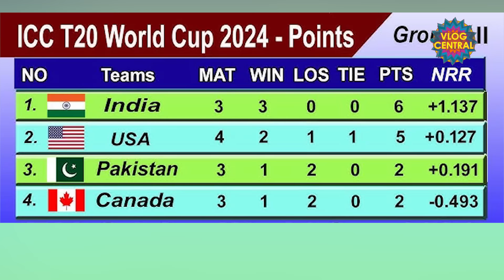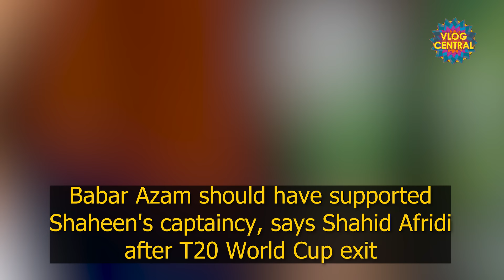Downfall of Pakistan Cricket - Podcast with Nasir Baig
Pakistan, a team known for its strong cricketing history, entered the T20 World Cup with high hopes and expectations. However, they failed to live up to the hype and suffered defeats in crucial matches. Their batting lineup struggled to put up competitive scores, while their bowlers failed to contain opposition batsmen.

In a shocking turn of events, Pakistan has been knocked out of the T20 World Cup 2024 in the first round. Cricket fans around the world are left stunned by this unexpected outcome. In this video, we will discuss the reasons behind Pakistan's early exit from the tournament and analyze the key moments that led to their downfall.

One of the key moments that sealed Pakistan's fate was their defeat against a lower-ranked team, where they were unable to chase down a modest total. This loss exposed their vulnerabilities and raised questions about their ability to perform under pressure.

Despite some individual brilliance from players like Babar Azam and Shaheen Afridi, Pakistan's overall team performance fell short of expectations. Their lack of consistency and inability to adapt to different match situations ultimately cost them a place in the later stages of the tournament.